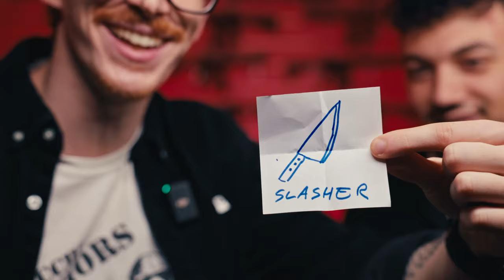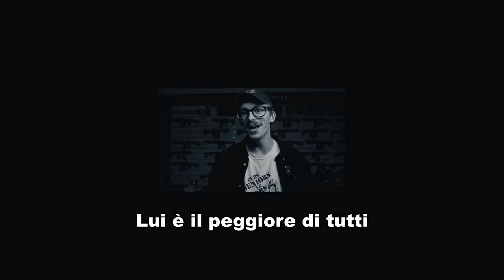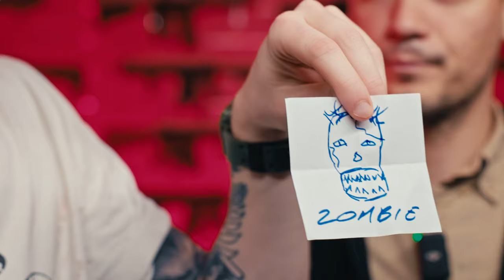Affrontiamo il TERRORE! - Halloween Special 2024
Invia il tutto a questo indirizzo: Via John Fitzgerald Kennedy, 17 M, 42124 Reggio
  Emilia RE